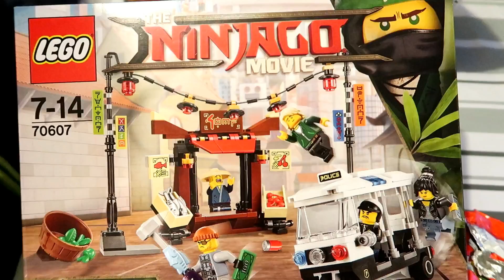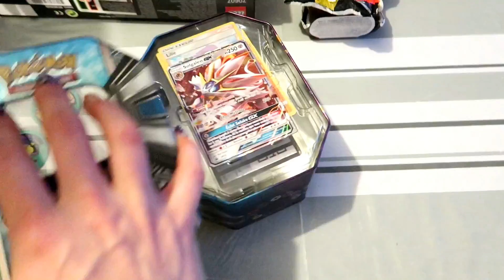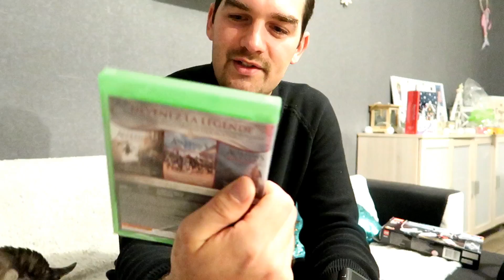NOUS AVONS ÉTÉ GÂTÉS | Vlogmas